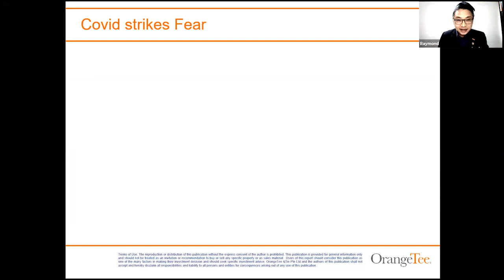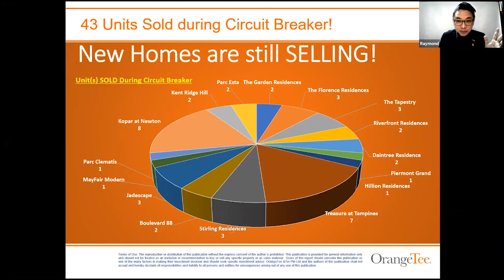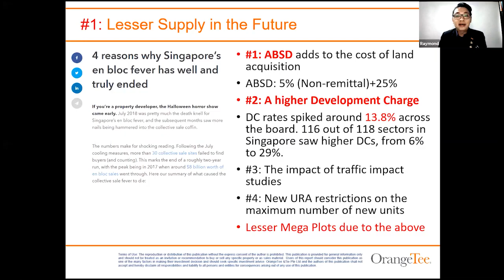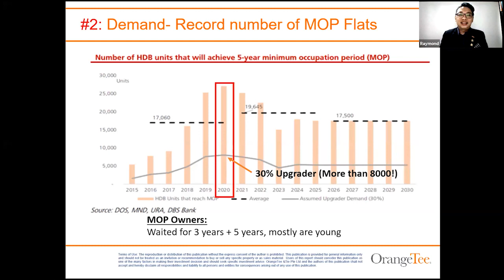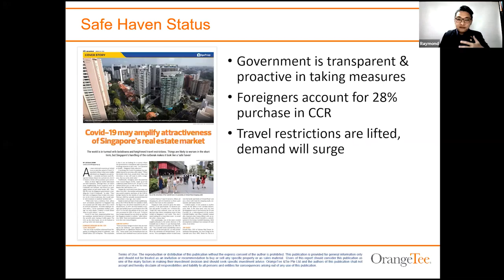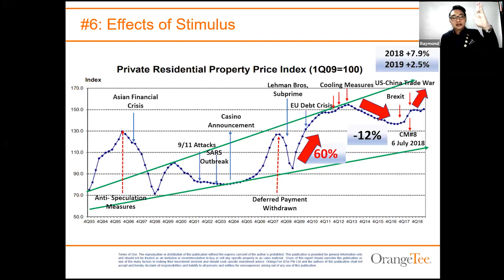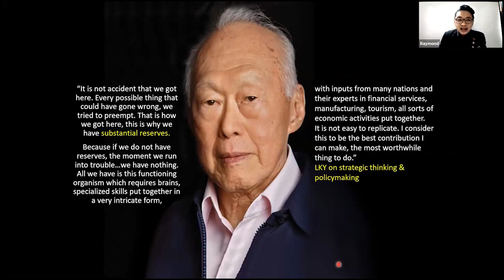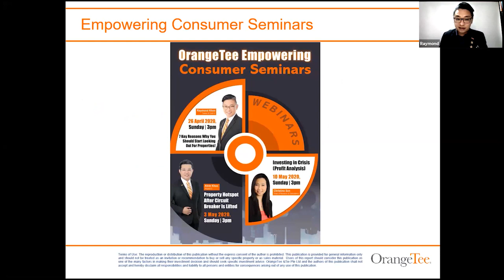Singapore Real Estate Market - Spot the Right Time to Enter Property Market (2020)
With Covid-19 creating upheavals among the major economies worldwide, where billions of dollars have been injected by the governments to support the economy, when is it the right time to enter the real estate market then?

Are you ready and capable to spot the good purchases?

Raymond Khoo from OrangeTee and Tie will share more insights in this video.